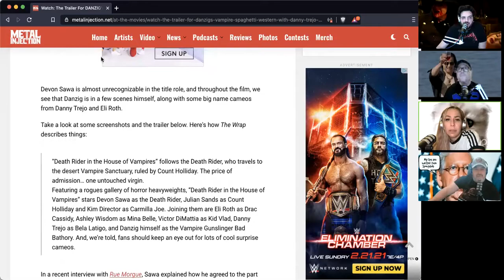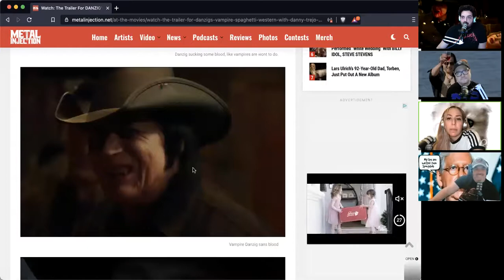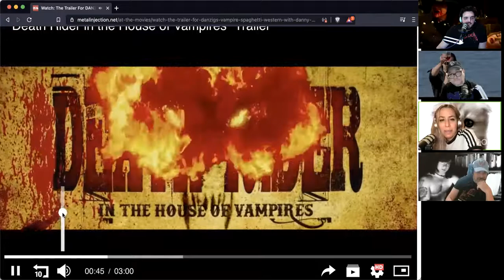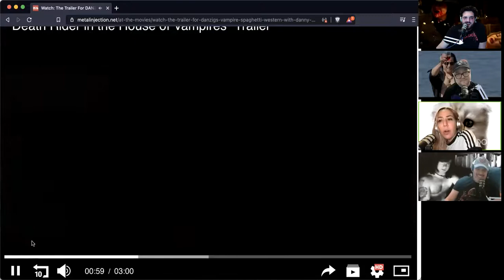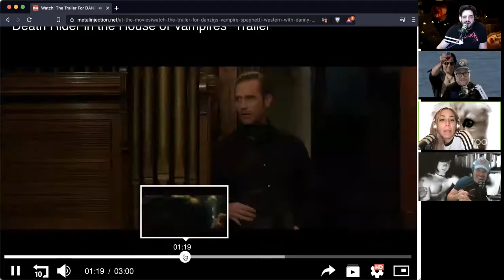Danzig's New Film Trailer Is Very... Danzig-y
Did you absolutely love Danzig's Verotika?  No, of course you didn't. But if, for some reason, you want more of that, but with a bunch of vampires thrown in for no apparent reason, plus a pretty decently well-known actor who has no idea why he's in this film himself, then this trailer is for you!

This clip originally aired on February 16, 2021 , as part of episode 607. We are doing all episodes on VIDEO during our quarantine for the threat of COVID-19, and the video portion is available if you stream the show live at 6:30PM Eastern time.

The Metal Injection Livecast is a weekly comedy podcast that occasionally (once in a while) mentions metal.  We are live on Tuesdays from 6 (ish) to 7 : 30 (ish) PM Eastern Time, and we take live calls during the show at (213) WIDE-NUT (943-3688).

If you want to tell us something really important but you can't call in live, you can Skype us at "metalinjectionlivecast", or use the SpeakPipe widget Or, e-mail us at hatemail@metalinjection.

and help the show produce more content!

Listen to the Metal Injection Livecast on Stitcher, Google Play or on iTunes (please leave a rating/review as well).